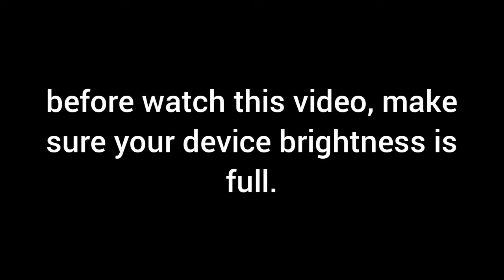SURVIVE IN ONLY DESERT BIOME IN MINECRAFT Ep 01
DISCRIMINATION

This video is only for entertain purposes, don’t take it seriously. We respect islam 🕋 and all religious.

Keep smile🎉 and also support us. Give a like for👍 motivate us. THANKS🎈🎈 for watching.